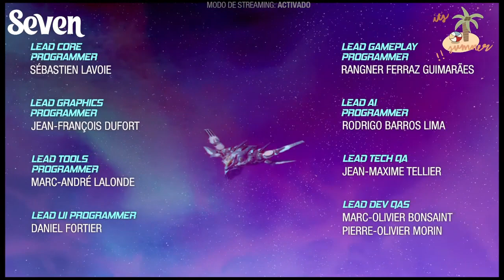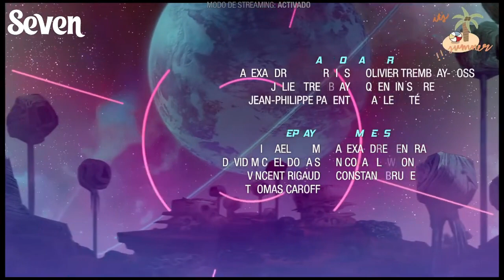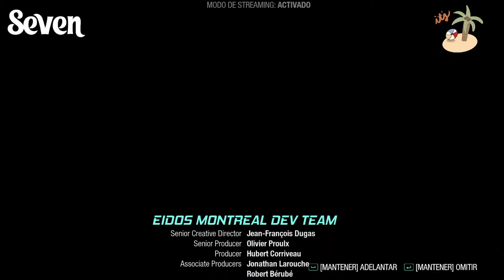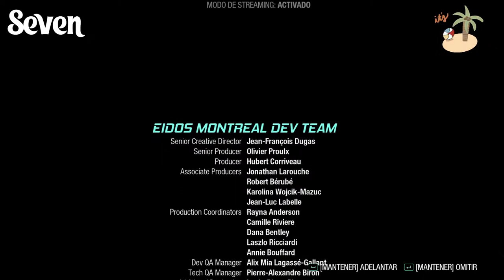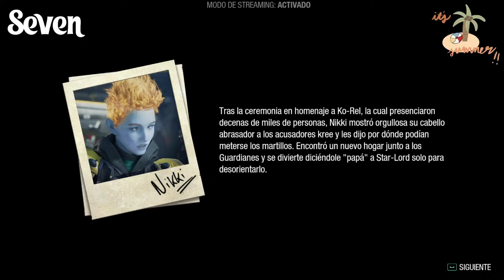💫 Hora de salvar la Galaxia 💫 / Guardians of The Galaxy